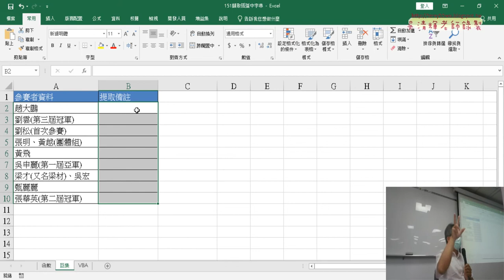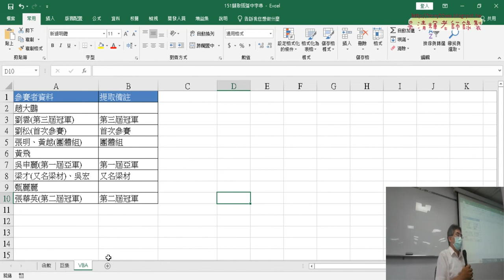05 作業練習說明